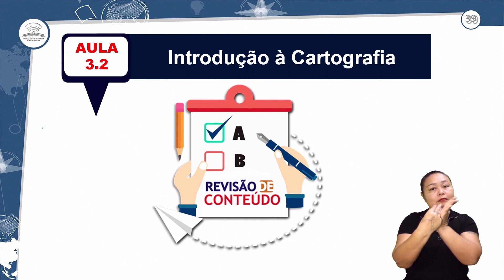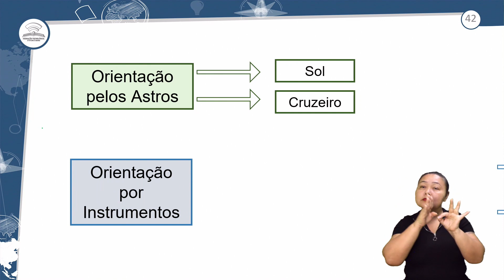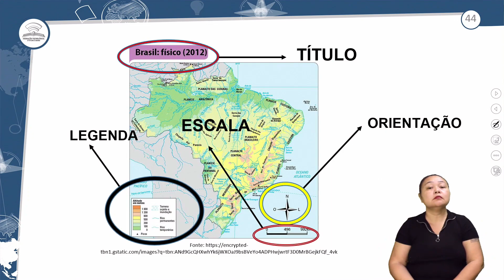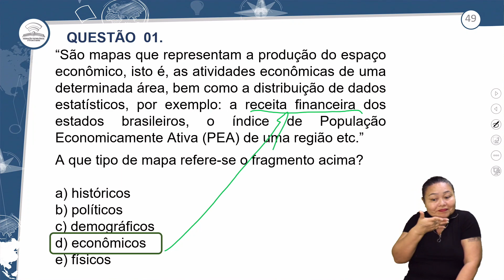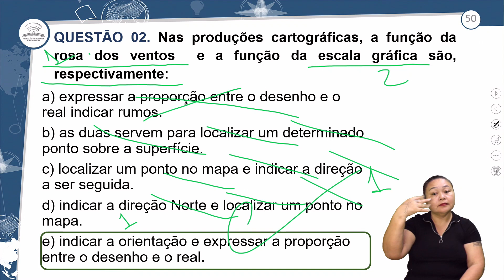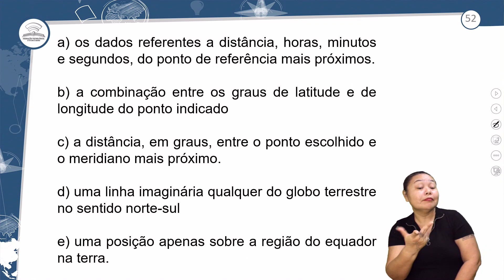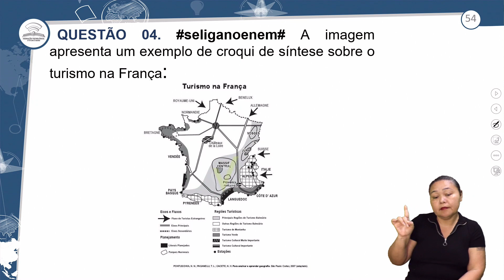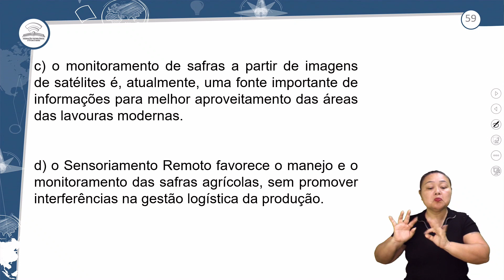3.2 - REVISÃO E CORREÇÃO - INTRODUÇÃO À CARTOGRAFIA - GEOGRAFIA - 1º ANO E.M - AULA 3.2/2023